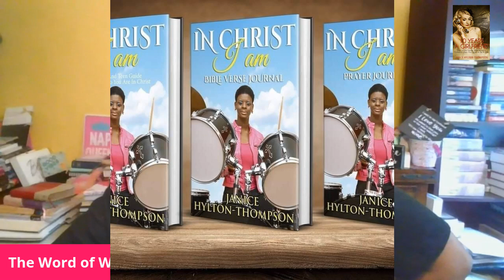Is Kai A Stripper or An Entertainer? | Put A Ring On It Season 2 Kai Mock Interview Review | OWNTV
See full interview @LittleBlackBook91

FLASH SALE FOR {WORD OF WISDOM (WOW) DEVOTIONAL JOURNAL} @

🎁MY BOOKS
1. 23 TYPES OF GUYS YOU MIGHT MEET @

31 DAYS TO NOT BEING A GIRLFRIEND IF